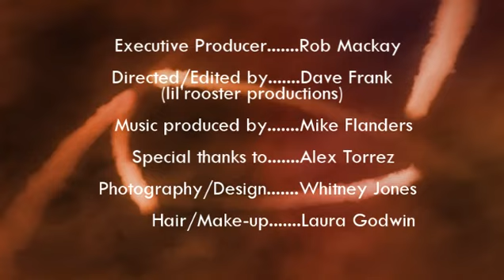JILL KING - "Rain on Fire" EPK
Jill King talks about her musical journey and showcases a few of her new tunes in this video promo shot and directed by lil'rooster productions. Jill's musical style and passion shines bright in her new CD release, "Rain on Fire", with the help of Australian producer, Michael Flanders. CHeck out where you can catch Jill performing in the coming months by visiting her website (jillking.com)and myspace page!